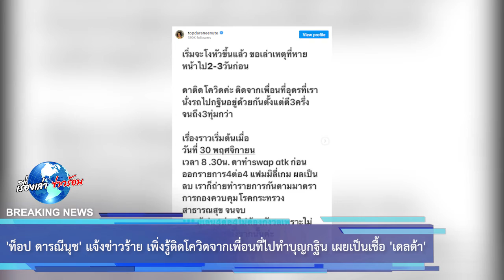“ท็อป ดารณีนุช” แจ้งข่าวร้าย เพิ่งรู้ติดโควิดจากเพื่อนที่ไปทำบุญกฐิน เผยเป็นเชื้อ “เดลต้า”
ขอบคุณข้อมูล:
ขอขอบคุณข้อมูลจาก: